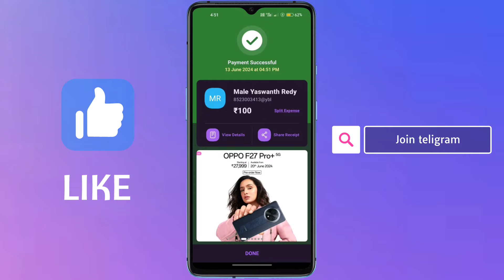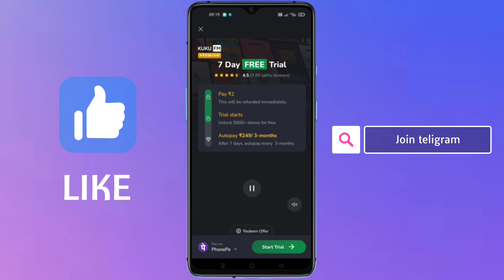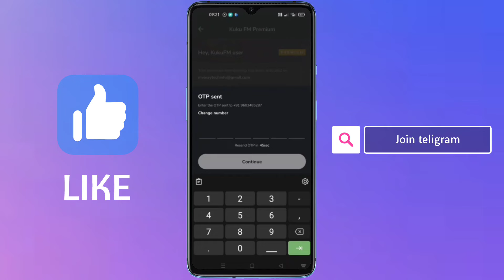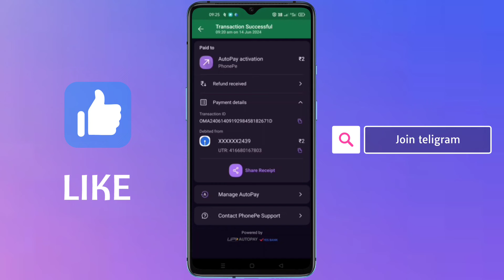Sin up And Withdraw ₹100 | How To Earn Money Online Without Investments In Telugu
OUR TELIGRAM CHANNEL

ఈ ఛానల్ లో జాయిన్ అయ్యి just daily ₹100 తో ₹3000 earn చెయ్యండి

App link 🔗

over

teligram : @Phanivardhineedi1